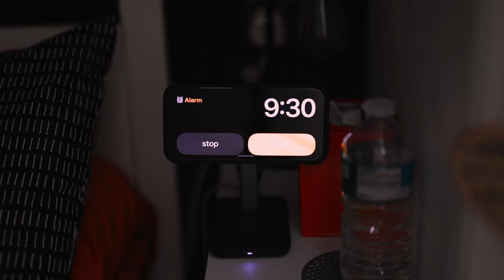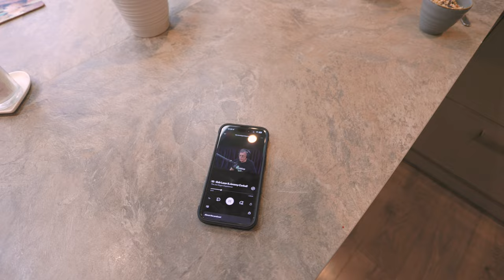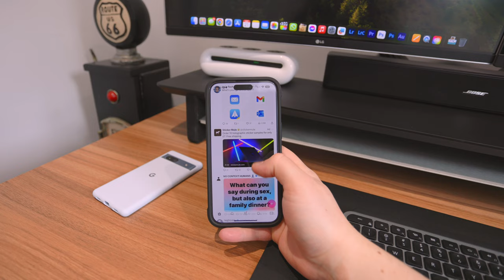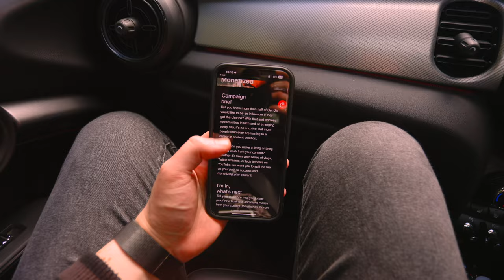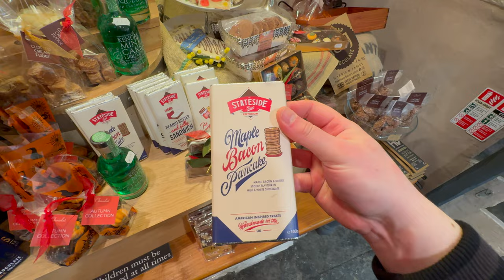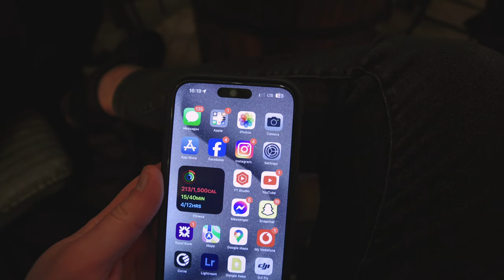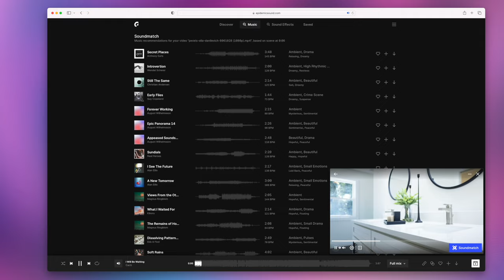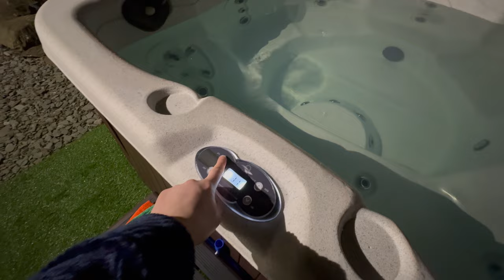iPhone 15 Pro Max - Real Day In The Life Review (Battery & Camera Test)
In today's video, I put the iPhone 15 Pro Max to the test by taking you along on a day in the Lake District to capture both photos and videos. I was genuinely pretty impressed with this smartphone and its ability to produce stunning images, even in low-light settings. Nonetheless, the iPhone 15 Pro Max's camera is still a top contender in the smartphone market, offering versatile features and great all-around performance. If you're in search of a phone with an excellent camera and the latest iOS features, the iPhone 15 Pro Max is definitely worth considering.

Canon R6
Canon EF 17-40mm F4L
K&F Concept Beta Bag
iPad 10th Gen
Logitech Combo Touch
Sigma Art 50mm F1.4
Bose QC 35 II
Moft Snap Magsafe Wallet
K&F Concept Variable ND 2 - 400
Rode Video Mic Go II
DJI Air 2S
AirPods Pro
Magtame USB C
Skyreat ND filters

0:00 Start
0:12 Morning Routine
1:06 Tidying Up
1:17 Breakfast
3:02 Preparing my workspace
3:24 New Desk Setup
4:05 iPhone Case
4:40 Magsafe Desk Mat Unboxing
5:29 My favorite Mechanical Keyboard
5:40 iPhone Video Test
6:14 Log ProRes
6:40 Ecosystem
7:01 Outdoor Adventure
8:24 Zoom Vide Test
8:41 5x Zoom Camera Test
9:21 iPhone Video Footage
9:56 Craziest Chocolate Store!
10:27 Low Light Test
11:11 Flying My Drone
12:01 Photo Test
12:21 Jacks Bar (Virgin River)
13:06 Grading RAW Photos
13:17 Todays Sponsor - Epidemic Sound
14:24 Journey Home
14:55 Night Video Test
16:06 Microphone Test
16:55 Pixel 7a vs iPhone 15 Pro Max
17:29 Dinner Time
18:02 Hot Tub Time
18:30 Screen On Time
20:55 End